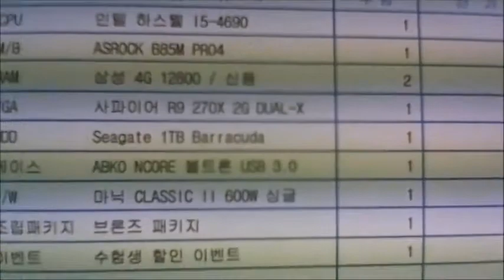2014-12-11 정연옥 고객님 조립영상 - 컴대문 조립컴퓨터 전문점